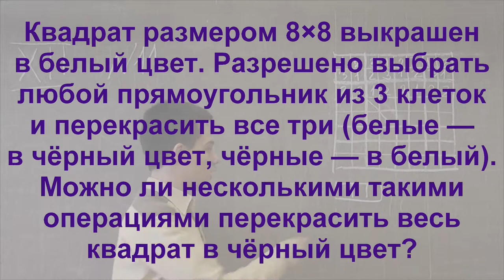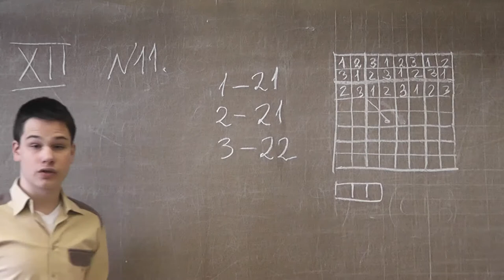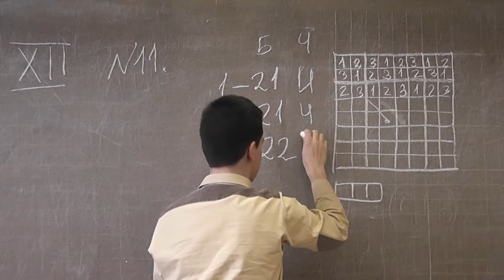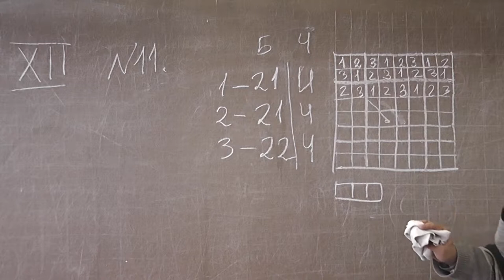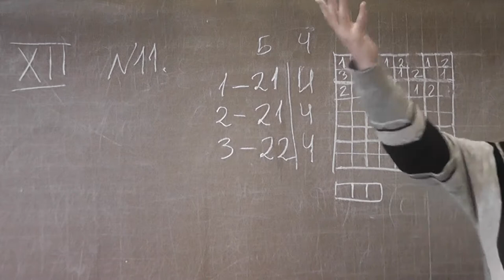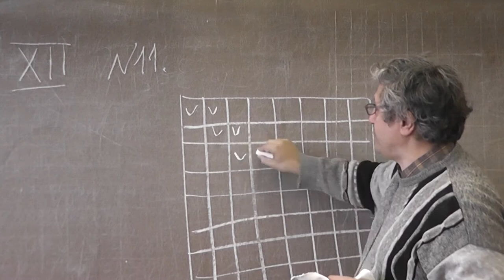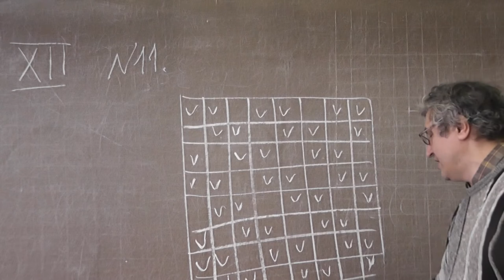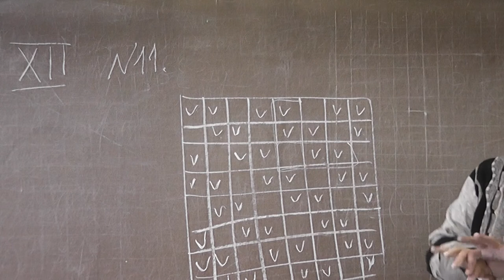12-11. Перекрашивание трёхклеточных прямоугольников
Алексей ЛОБАНОВ.